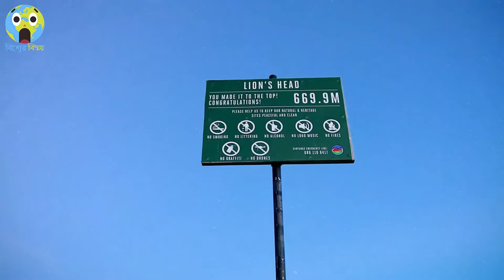বিশ্বের সবচেয়ে সুন্দর ৭টি শহর | Top 7 most beautiful cities in the world | Bisser Bissoy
বিশ্বের সবচেয়ে সুন্দর ৭টি শহর | Top 7 most beautiful cities in the world